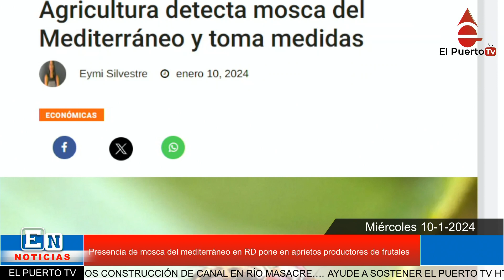Agricultura dice está bajo control Mosca del Mediterranel en RD